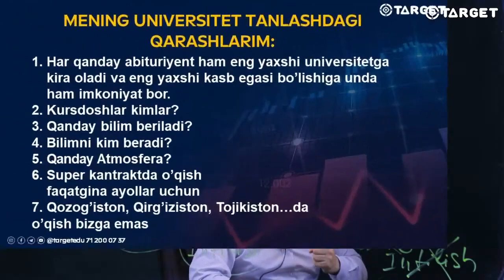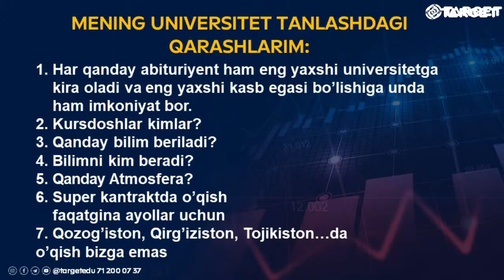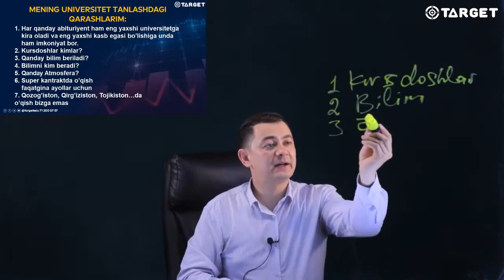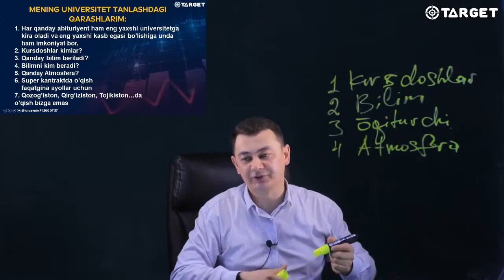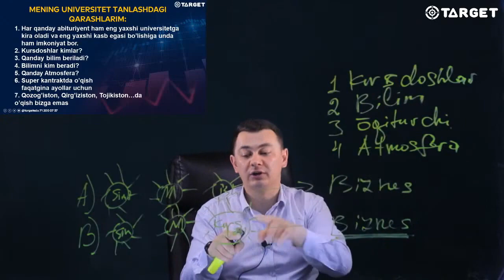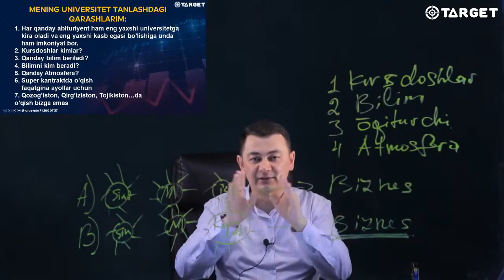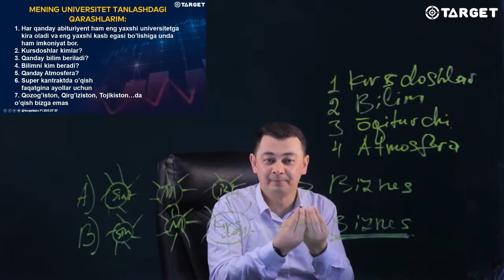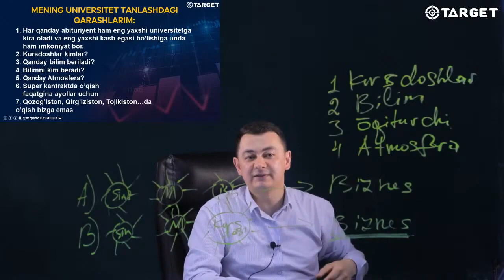Abituriyentlarga Universitet tanlashda muhim tavsiya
📌Universitet tanlashda birinchi quyidagilarga eʼtibor bering:
✅Kursdoshlar;
✅Qanday bilim beriladi;
✅Bilimni kim beradi;
✅Atmosfera qanday!